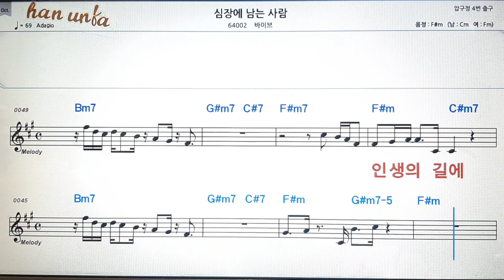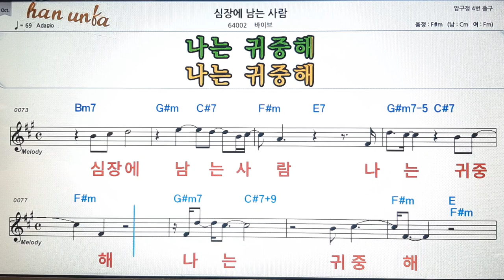심장에 남는 사람/바이브💕Karaoke*Sheet Music*Chord*MR💋노래방 반주*기타 코드 악보*가라오케